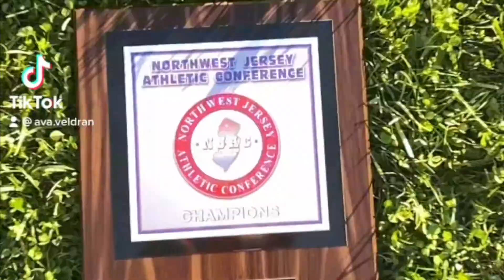XC NJAC Competition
Created by Katelyn King, Mia Sciabica, Ava Veldran - This is an educational student video production learning experience created by High Point's Media Technology Program. High Point Regional High School claims no rights to the commercial songs & video used in the production. Property and rights for commercial audio & video go to the specific artist and or creator.